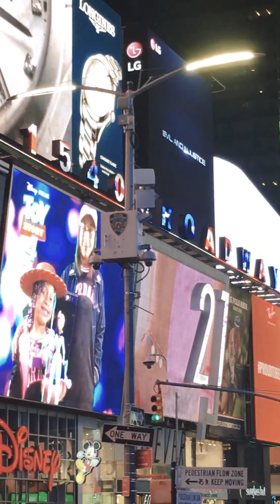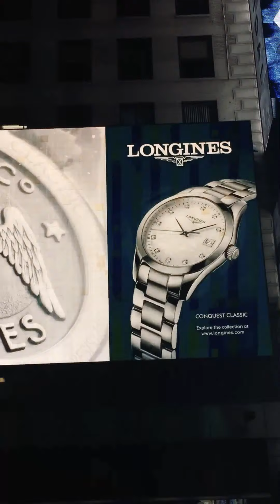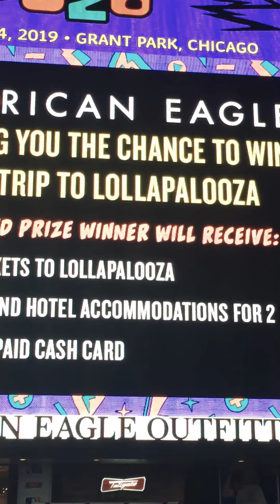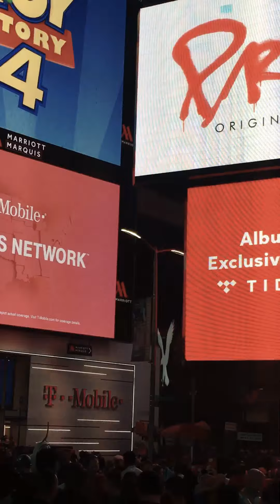Efficient Puzzles September 20, 2019